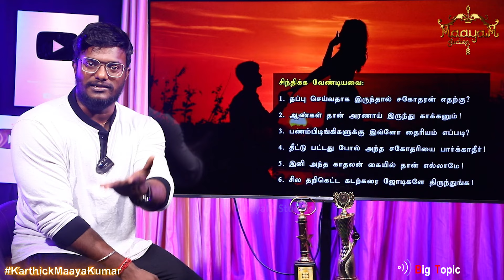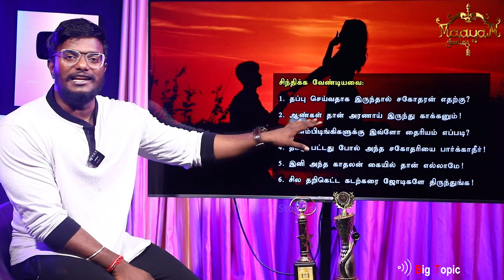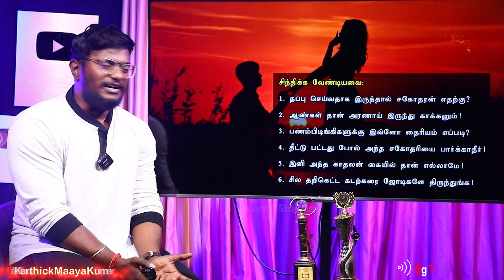Beach-ல் காதலன் கண் முன்னே காதலியை... | எப்படி இவ்ளோ தைரியம்? | கன்னியாகுமரி மக்களே உஷார்!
Beach-ல் காதலன் கண் முன்னே காதலியை... | எப்படி இவ்ளோ தைரியம்? | கன்னியாகுமரி மக்களே உஷார்! | Karthick MaayaKumar | Big Topic | Episode 2624 |

@ karthick_maayakumar